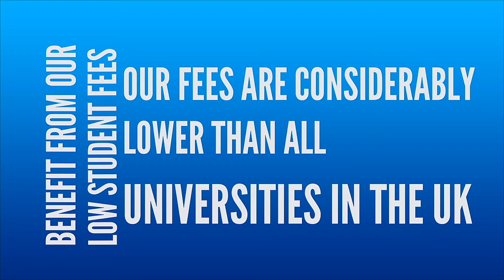The Markfield Institute of Higher Education Advert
The Markfield Institute of Higher Education’s
Master’s Degree in Islam and Sustainable Development

The course covers a wide spectrum of inter-related:
- moral,
- economic,
- environmental
- and social issues.

Aiming to provide students with the necessary knowledge, tools and skills to pursue professional careers in:
- research
- and sustainable development.

Students are able to focus in an Islamic atmosphere that fully caters for all your needs, with separate accommodation on campus for males and females.

Student fees are also considerably lower than most universities in the UK

Recognised degrees are awarded by Newman University

Registration is open now for classes starting on the 30th of January 2017

To inquire further on our courses in Islamic subjects please call:
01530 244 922